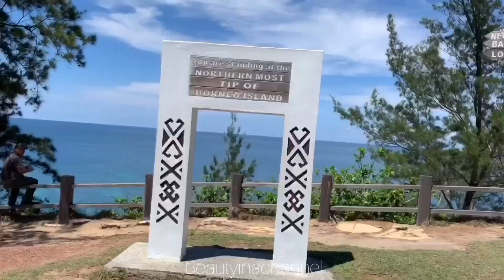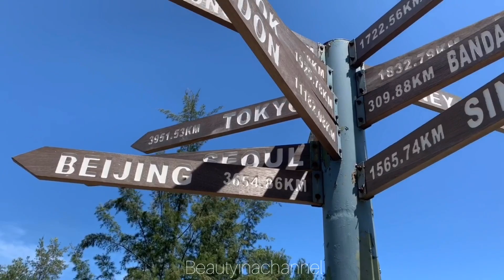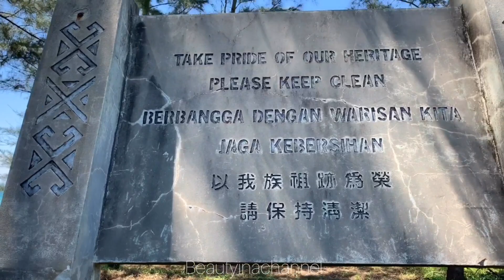VLOG | ✨MESMERIZING BEACHES in Kudat Sabah ✨ | hujung dunia !!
Hi everyone,

If you already watched this video till the end then you realized how crazy beautiful these places 😭 !

I don’t even know how to describe these places because the view of the beaches made me keep falling in love with beach 💖 !

I hope you guys are still enjoying this video even I am not talking too much about these places and my voice a little bit off :(

I swear these beaches are the most beautiful, calm, crystal clear water I had ever seen in my life so far !

The day we came here really made my day. So, I hope all of us will always take care of beach because it will be our pride 💙🌊

So here are the location 👇🏻, it might be on your next trip !

Waze :
📍Tanjung Simpang Mengayau
📍Bak-Bak Beach Kudat

Much Love !